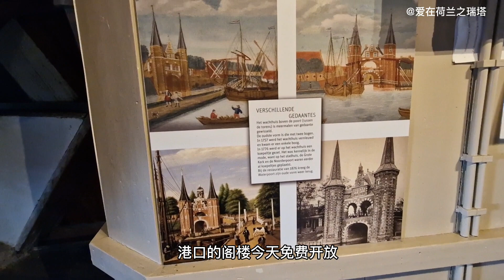在荷蘭最北部省的中秋祝福，瑞塔帶大家遊覽傳統的弗里斯蘭省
瑞塔及荷蘭家人，從荷蘭最北部省發來的中秋祝福，看我們的中秋全家團聚旅遊。